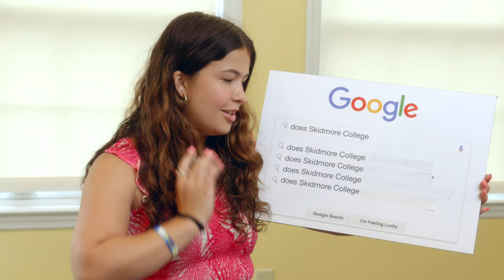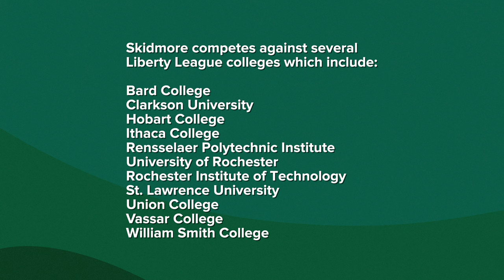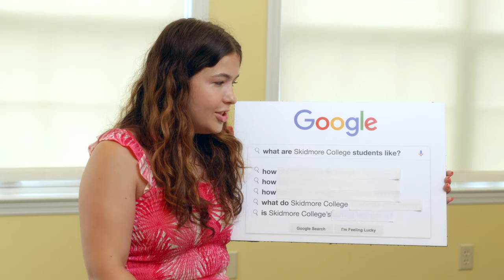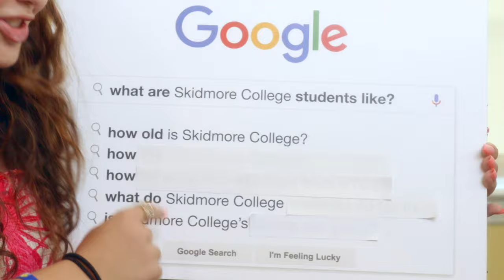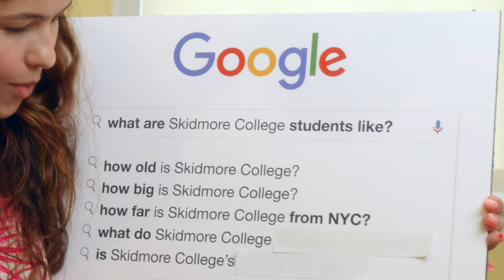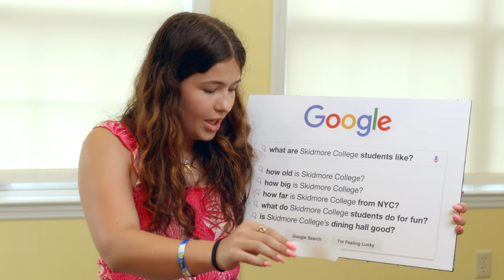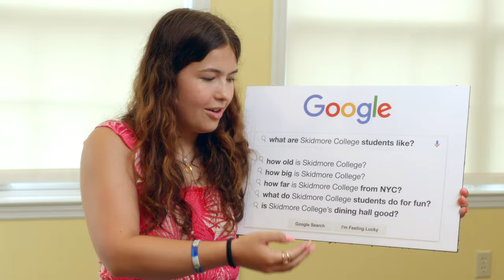Answering the Internet's Most Searched Questions about Skidmore College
Search no further. We asked 3 current students to answer the most frequently Googled questions about Skidmore College. Here's what they had to say.

0:00 Introductions
0:46 Does Skidmore College have greek life?
1:20 Does Skidmore College have early action?
1:39 Is Skidmore College D1?
2:00 Is Skidmore College a good school?
2:27 What are Skidmore College students like?
3:14 How old is Skidmore College?
3:31 How big is Skidmore College?
4:08 How far is Skidmore College from NYC?
4:36 What do Skidmore College students do for fun?
5:40 Is Skidmore College's dining hall good?
6:22 Conclusion